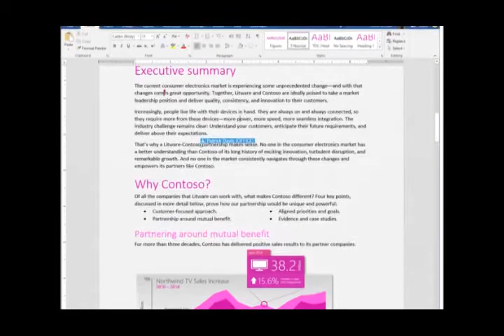Microsoft Office 2016 First Look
Office 2016 Preview is still a work in progress and not all of the features expected to ship in the autumn are available for use now.